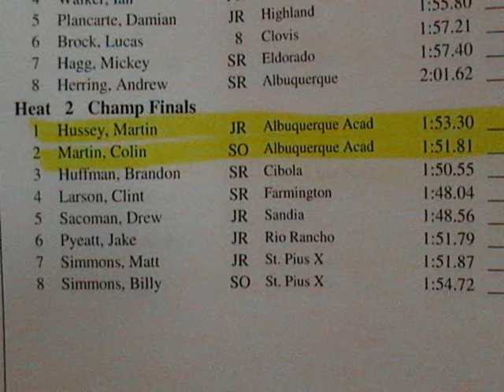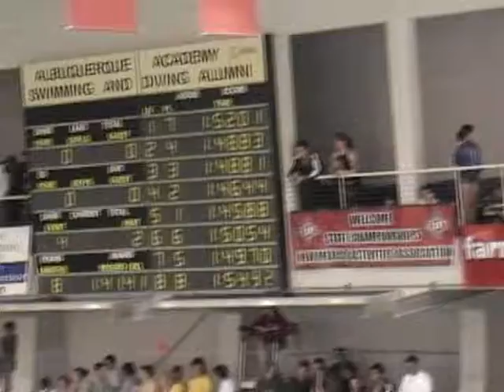2009 Boys 200 Free FINALS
2009 Boys 200 Free FINAL